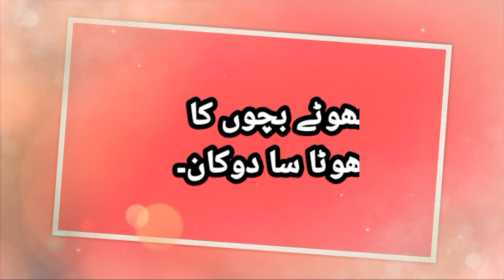چھوٹے بچوں کا چھوٹا سا دوکان| malak ijaz vlog | dir upper jehaz banda